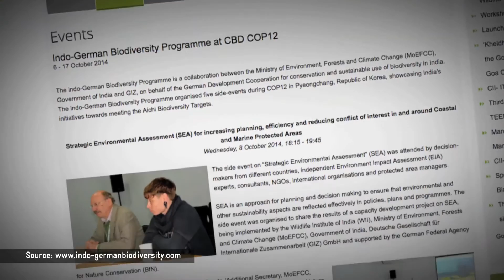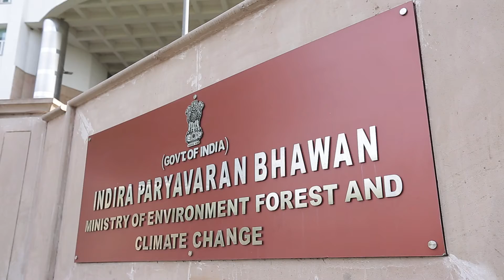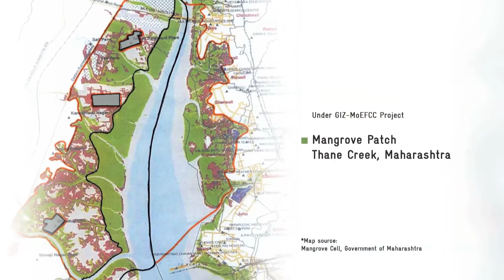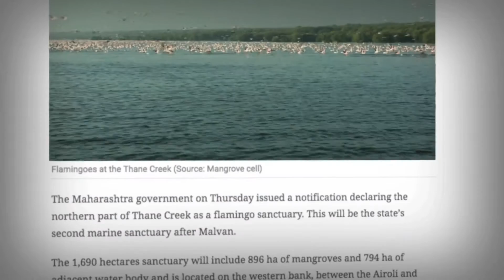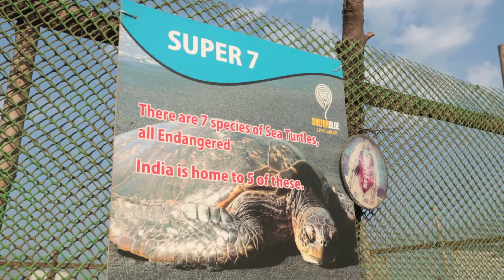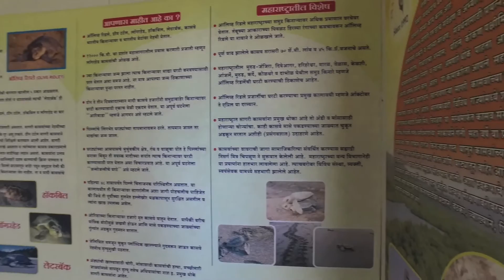Nature Under Threat: How to Conserve Marine and Coastal Biodiversity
This film was made under the project titled ‘Conservation and Sustainable Management of Coastal and Marine Protected Areas (CMPA)’ of the Indo-German Biodiversity Programme.  The CMPA Project is commissioned by the German Federal Ministry for Environment, Nature Conservation, Building and Nuclear Safety (BMUB), under the International Climate Initiative (IKI). It is implemented by the Ministry of Environment, Forest and Climate Change (MoEFCC), Government of India, and the Deutsche Gesellschaft für Internationale Zusammenarbeit (GIZ) GmbH on behalf of BMUB.